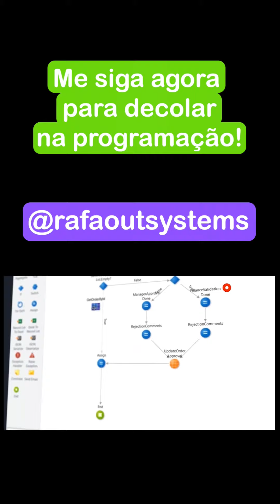Low-Code é a sua chance de mudar de carreira!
Aprenda a Programar 7X mais rápido e domine a Programação do Futuro!